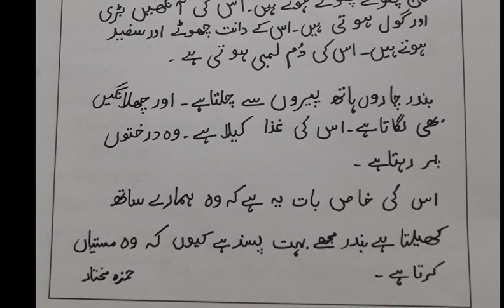Grade 3 Urdu Lecture 19